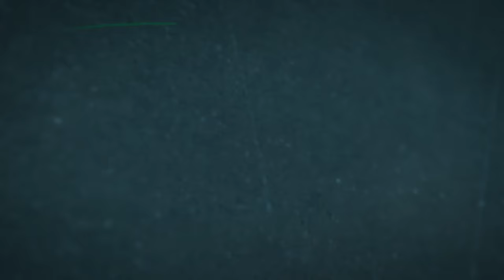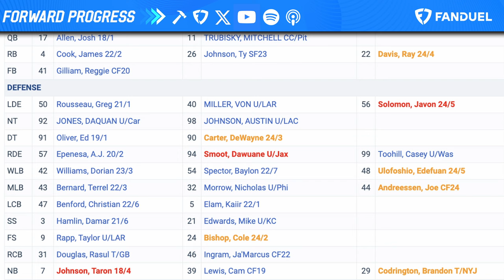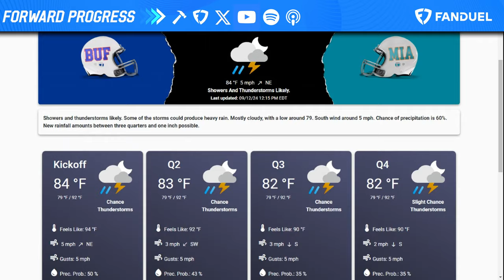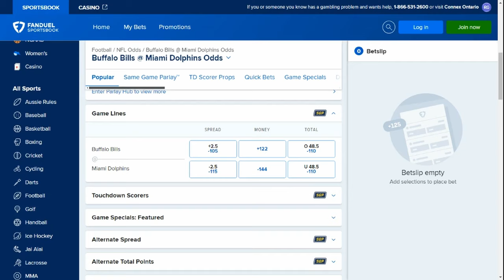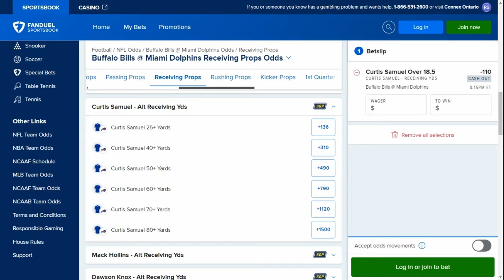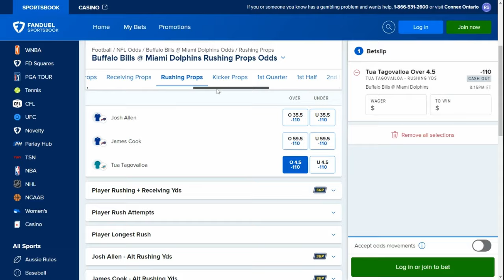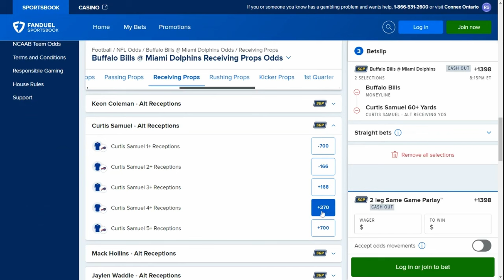Buffalo Bills vs Miami Dolphins | TNF Picks & Preview Presented By Fanduel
Get ready for an exciting Thursday Night Football showdown as the Buffalo Bills take on the Miami Dolphins! In this preview, we’ll break down all the key storylines you need to know before kickoff. We’ll discuss how the Bills’ defense will adjust with their recent injuries and what that means for the game. Plus, we’ll dive into James Cook’s potential workload on offense and whether Curtis Samuel can step up and get more volume. For the Dolphins, we’ll explore how the backfield situation between De'Von Achane and Raheem Mostert will shake out, and how Tyreek Hill’s explosive usage will factor into Miami’s game plan.

New to FanDuel Sportsbook? Bet $5 and Get $200 in Bonus Bets on Any Winning Bet. Download the FanDuel Sportsbook App or check it out to get in on the action.

Looking for the ultimate source of football news, analysis, and commentary? Look no further than Forward Progress, your go-to channel for all things NFL. Our team of expert analysts, commentators, and insiders bring you the latest news and insights on the NFL, from breaking stories to in-depth analysis of your favorite teams and players. Whether you're a casual fan or a diehard football enthusiast, Forward Progress has something for everyone. From game highlights and recaps to exclusive interviews and insider reports, our channel has everything you need to stay up-to-date on the latest happenings in the world of football. So if you're looking for the ultimate source of NFL news, analysis, and commentary, look no further than Forward Progress.

The Hammer Betting Network is an industry leader in providing trusted sports betting content, currently operating in multiple areas of the sporting world with NFL, NCAA, NBA, NHL content, and more. Visit the Forward Progress channel page for access to all of the YouTube channels within the network, as well as more content from this channel specifically. to find all of The Hammer's content including videos and articles.

Title: Buffalo Bills vs Miami Dolphins | TNF Picks & Preview Presented By Fanduel

Timestamps:
00:00 Intro
00:44 Game Breakdown
07:21 Support the show
09:37 Prop Bets
11:20 SGP time!

Must be 21+ (18+ D.C.) and present in select states. Opt in req. Wager requirements apply. Bonuses awarded as nonwithdrawable bonus bets or profit boost tokens. Restrictions apply including bonus expiration. Gambling Problem? Call 1-800-NEXT-STEP or text NEXTSTEP to 53342 in Arizona, 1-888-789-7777 in Connecticut, 1-800-9-WITH-IT in Indiana, visit mdgamblinghelp.org in Maryland, or visit 1800gambler.net in West Virginia. Hope is here.